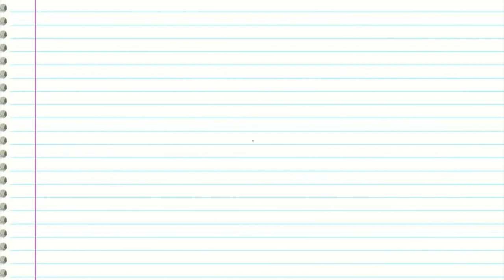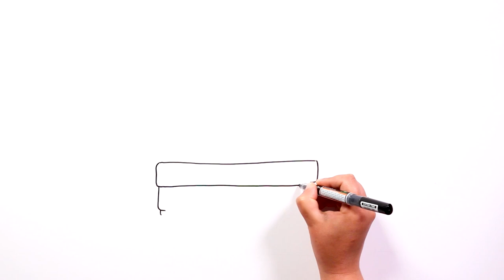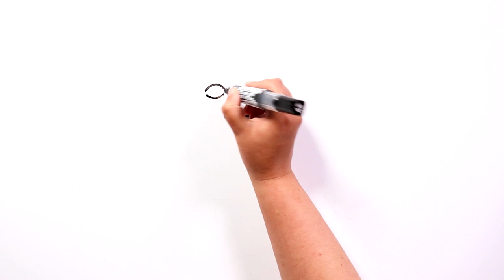The Fuzzy Hand 👊 Mexican horror legend | Horror Stories Draw My Life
The Fuzzy Hand is one of the most famous legends in Mexico, which is said to have taken place in the city of Puebla. Also known as The Hairy Hand, The Devil's Hand, or The Dark Hand, prepare to shake in fear once you see this terrible being…

OUR CAMERA
OUR MIC